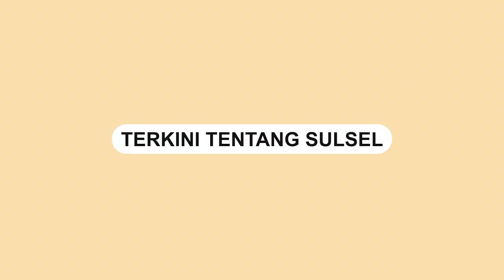Pungli Terhadap Sopir Truk di Medan, Perekam Ancam Laporkan Pelaku ke Bobby Nasution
Seorang warga di Medan merekam aksi pungli yang terjadi di tempat usahannya.

Kejadian terjadi tepatnya di Jalan  Karya Wisata Ujung No.770, Kota Medan, Sumatera Utara.

Dalam video terekam 2 pria yang melakukan aksi pemalakan terhadap seorang pria yang diduga seorang sopir.

Warga yang merekam aksinya tersebut mengancam melaporkan pelaku pemalakan.

Ia bahkan menyebut nama Walikota Medan, Bobby Nasution untuk mengamankan para pelaku itu.
Video terkini dan terbaru..